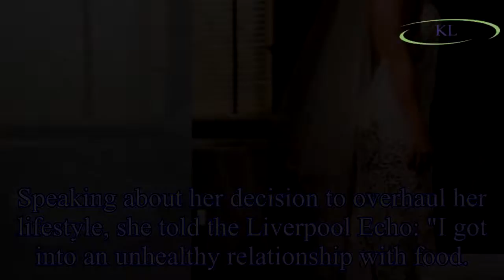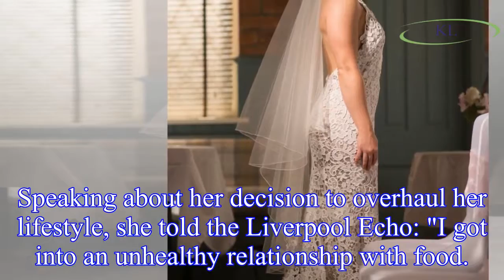Hollyoaks Esther Bloom actress Jazmine Franks looks unrecognisable as she flaunts incredible slim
Hollyoaks Esther Bloom actress Jazmine Franks looks unrecognisable as she flaunts incredible slim figure after taking up weightlifting
Hollyoaks star Jazmine Franks, who stars as Esther Bloom on the soap, looks unrecognisable after undergoing a major fitness transformation.
The actress, 26, has been keeping fans up to date with her